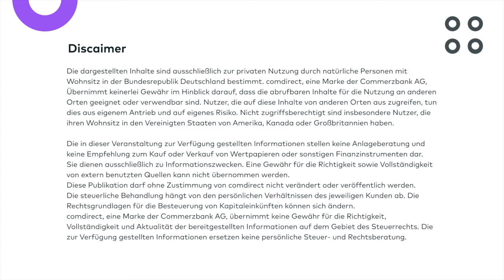d³ - das derivate deepdive von comdirect & Morgan Stanley & Börse Stuttgart - Folge 40 - Easy Euwax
In der heutigen Folge schauen Dirk Grunert von Morgan Stanley, Thomas Seufert von der Börse Stuttgart und Andreas Lipkow gemeinsam auf die Börsenlandschaft und gehen den Fragen nach: Warum gibt es Präsenzbörsen und welche Rolle spielen diese noch in der aktuellen Zeit?
Natürlich erfahrt ihr auch wieder die meist gehandelten Underlyings bei Morgan Stanley und der Börse Stuttgart und welche Anlagethemen gerade besonders im Fokus stehen. Ein buntes Programm an Börsenwissen zum Wochenausklang.